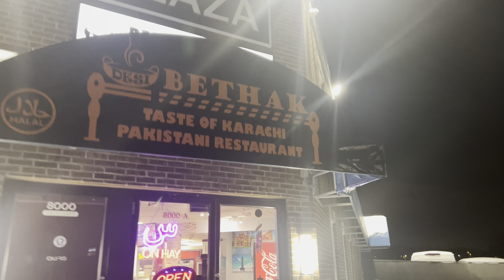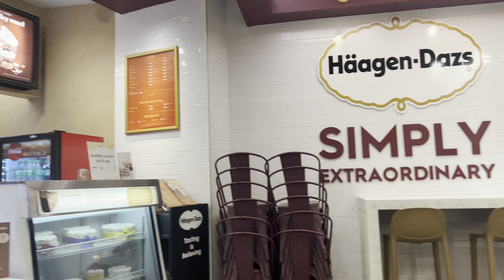Family Dinner at Desi restaurant | Mazay Dar Khana kha k Pakistan Yad agaya ( My life in USA)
Going to Virginia for Dinner with family | Tasty Desi Food|  Karachi Biryani | Behari  Boti | chicken Karahi| Daily Vlog